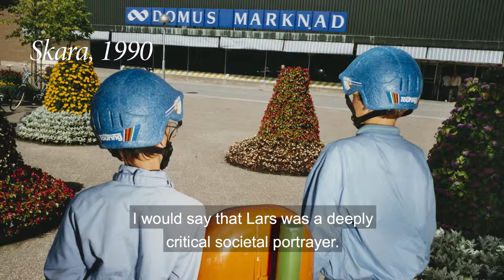Lars Tunbjörk – Blicken från sidan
Med särskild känsla för det som annars inte brukar uppmärksammas – det som ligger och pulserar under ytan, där orden inte räcker till. Det som ger igenkänningens rysningar, gåshud eller glädjetårar. Lars Tunbjörks blick naglade fast det han ville få oss andra att också se – ständigt med ett frågetecken adderat ”Är det verkligen så här det ska vara?”.

Med lika mycket humor, värme som svärta och kanske ett visst raseri, fångade han stämningar som får betraktaren att stanna till, känna efter och på nåt märkligt sätt även känna igen sig. Vare sig han med sin speciella stil av starka färger och hård blixt porträtterar små amerikanska provinsstäders shoppinglador, japanska kontorslandskap eller nedmonteringen av folkhemmet i födelsestaden Borås. Att han efterlämnade uttryck om att en bild eller plats är en ”Tunbjörkare” eller ”Tunbjörksland”, alltså något med särskilda kvaliteter av en blick fylld av absurd vardagsbetraktelse och kritisk syn på tillvaron, säger något om storheten och avtrycket.